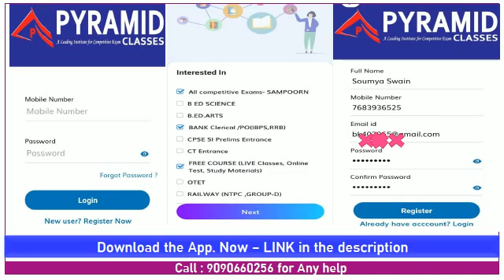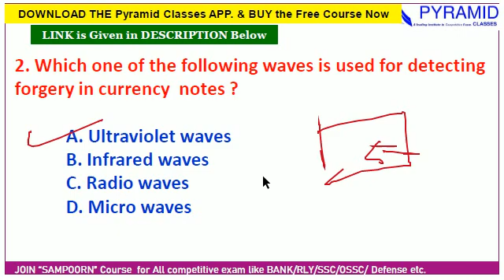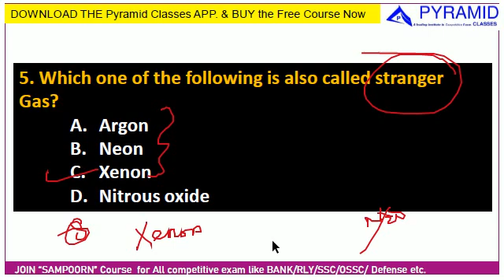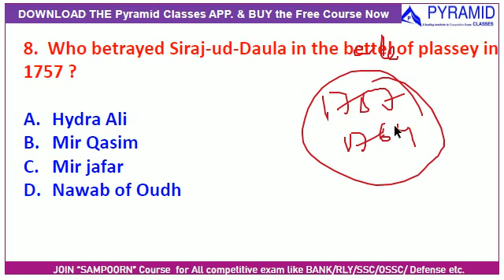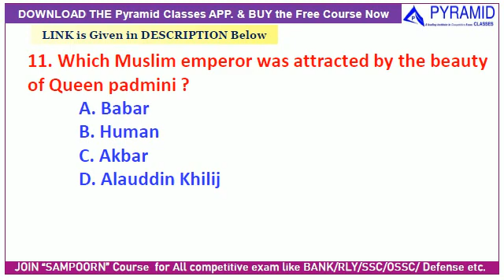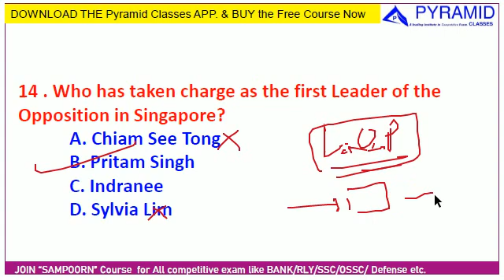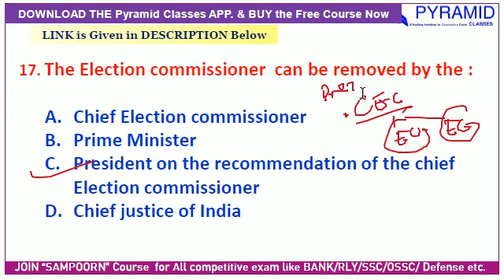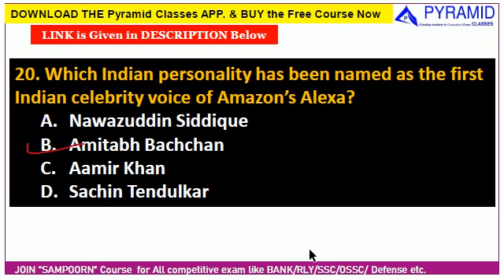Odisha Police SI | General Studies odisha police SI | Statick GK | odisha police si syllabus 2021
TARGET BATCH for RAILWAY Starts in Odia

Odisha Police SI, CPSE SI, SI 2019 Exam,
 SI Previous Year Questions, CPSE SI Previous Year Question papers